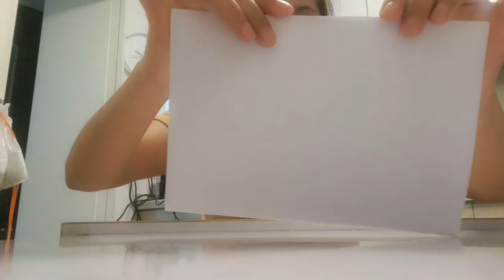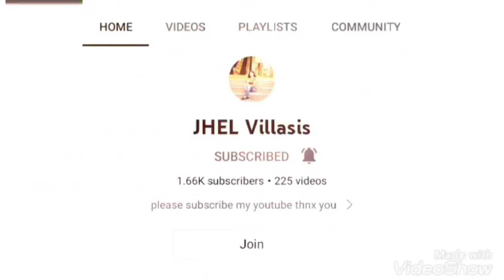How I make envelope using a tape and white bond paper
It's very useful